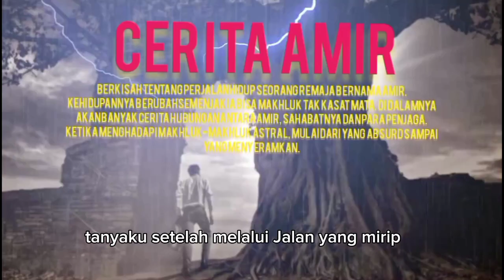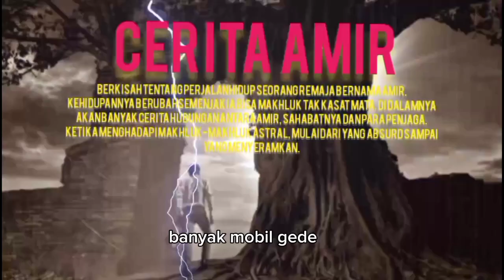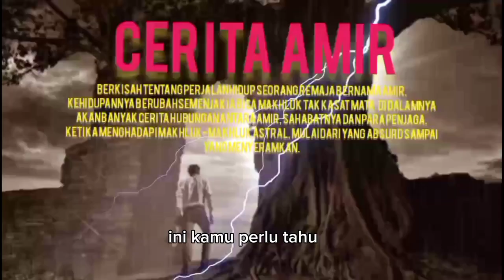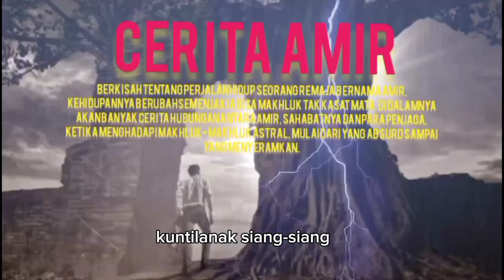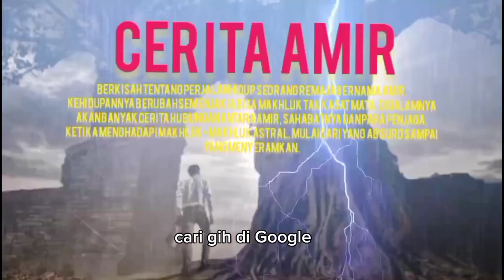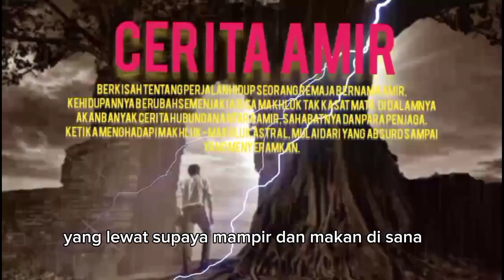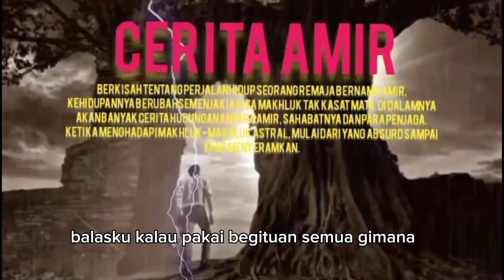PART_20(LAMBAIN TANGAN KUNTILANAK DIDEPAN WARUNG MAKAN😬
JUDUL CERITA:CERITA AMIR
PENULIS:RAMDAN NADI